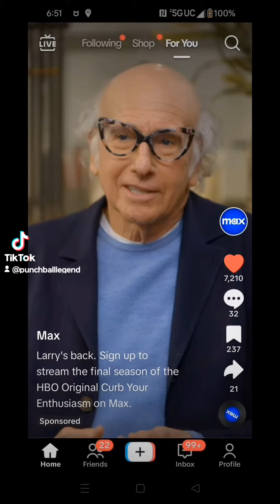April 25, 2024